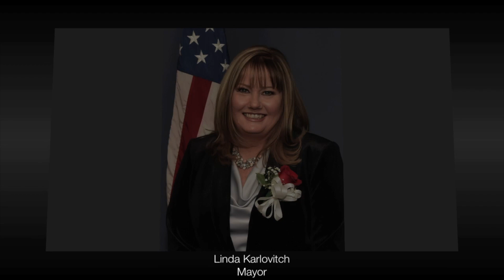2024 Meeting of Mayor & Council - April 17, 2024